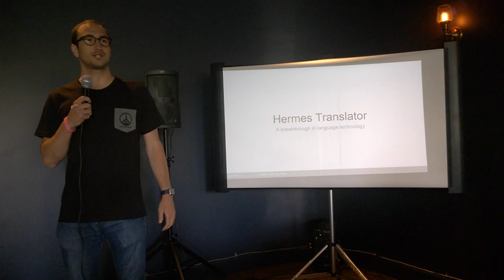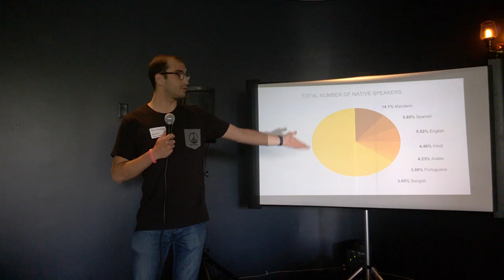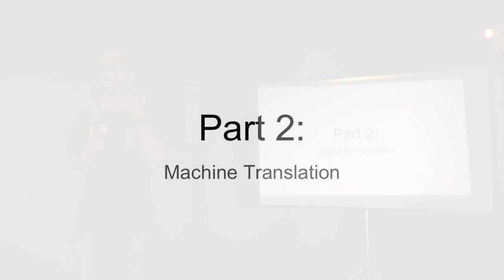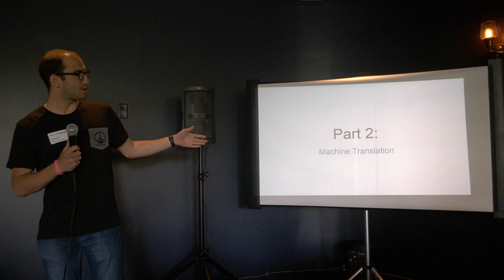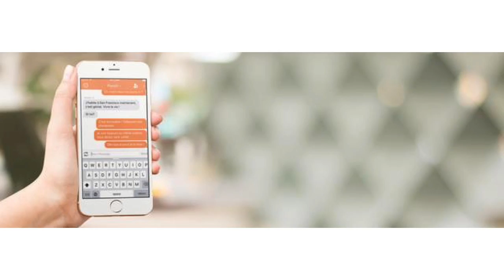Apps4ChangeDemo Oakland HermesTranslator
Hermes Translator App
Demo by Reid Chatham
Hermes Translator uses text messaging to help users communicate with anyone, in any language in the world. Reid Chatham started this app to address the need to communicate more efficiently when traveling. The app uses machine translation He says it’s the world’s first free messaging translator.